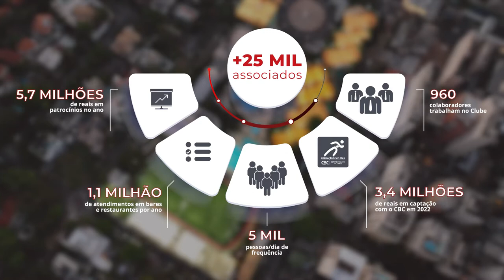Placa Ouro 2022 no Congresso Brasileiro de Clubes | Paulistano TV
O Paulistano foi, na noite de quinta-feira (4/11/2022), premiado pela Fenaclubes (Confederação Nacional dos Clubes). A entrega foi feita aos representantes da Diretoria durante o Congresso Brasileiro de Clubes, que acontece em Foz do Iguaçu (PR), durante a 2.ª Semana Nacional dos Clubes. Conheça mais sobre o Clube neste vídeo.